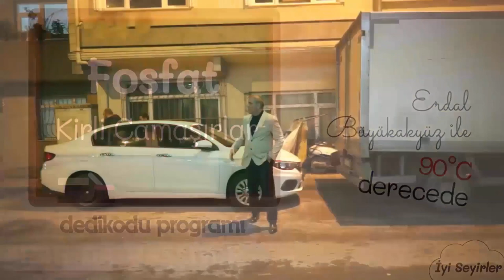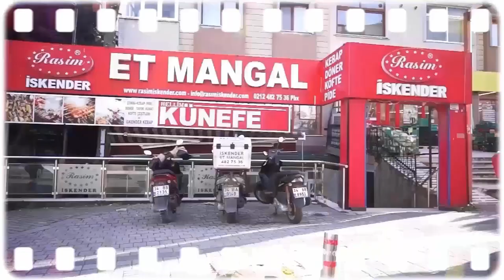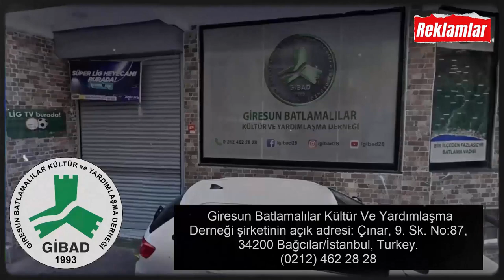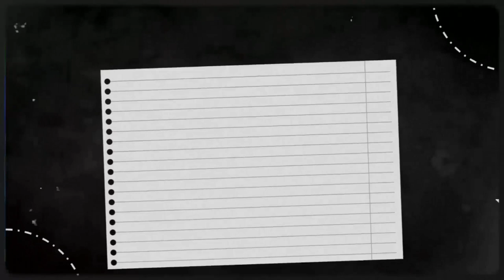Sunucu Şok Oldu... Programı terk ettiler...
Fosfat Kirli Çamaşırlar - Bölüm 4

Diğer Kanallarımız... Işık Tv erbey